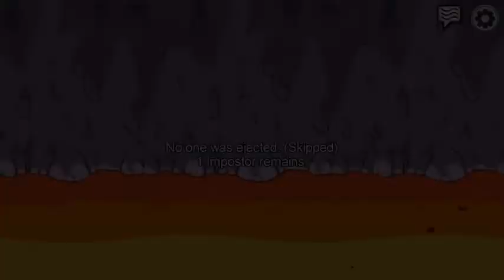MA PIRE GAME D'IMPOSTEUR !!! Among Us (feat Killian, Brahim, Elyas, Erine et Jules)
0 victoires d'imposteurs au menu supplément humour
Partage
Cloche
GAME OVER